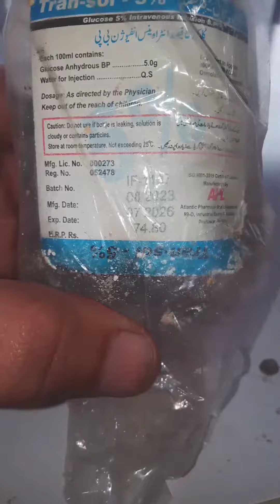ډير زيات احتياط کوي ده انساني ژوند پاخه ډول بچ کړي